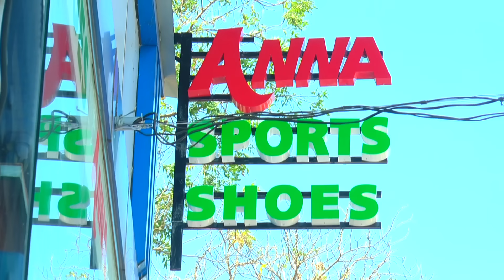ചേലക്കര:: പരസ്യ പ്രചരണങ്ങൾക്ക് സമാപനം കുറിച്ച് ചേലക്കരയിൽ കൊട്ടിക്കലാശം നടന്നു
ചേലക്കര:: ആലത്തൂർ ലോകസഭാ തെരഞ്ഞെടുപ്പ് - പരസ്യ പ്രചരണങ്ങൾക്ക് സമാപനം കുറിച്ച് ചേലക്കരയിൽ കൊട്ടിക്കലാശം നടന്നു